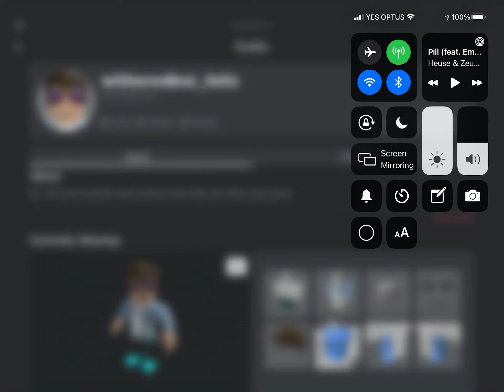Who is this dude trying to copy me?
Whoever you are please tell me!